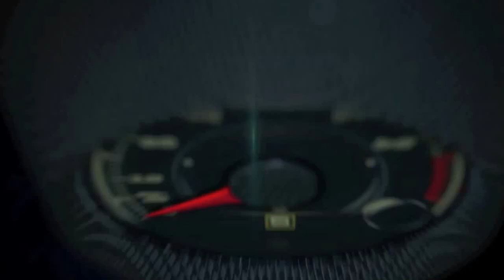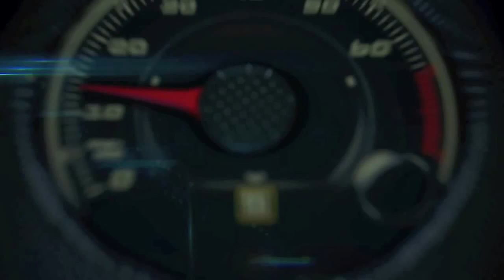2015 Jeep Renegade Test Drive Off-Road en Español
Jeep Renegade 2015 amplía la gama global de vehículos de la marca, introduciéndose en el segmento en crecimiento de los todoterrenos pequeños, al mismo tiempo que se mantiene fiel al estilo de vida aventurero por el que se conoce a los Jeep. Ofrece una combinación única de la mejor capacidad todoterreno de su clase, de libertad y comodidad al aire libre y el primer cambio automático de nueve velocidades en su segmento, que contribuye a una dinámica de conducción excelente tanto en carretera como fuera de ella, motores con consumo eficiente de combustible, una elegancia superior, y un amplio abanico de avanzadas e innovadoras ofertas tecnológicas en materia de seguridad. El resultado es un vehículo eficiente creado para a atraer a clientes juveniles y aventureros de todo el mundo a la marca Jeep.